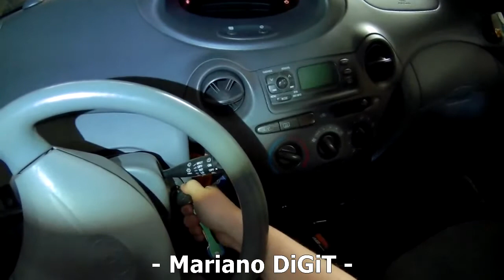Recensione ITA Suaoki K12 Avviatore di Emergenza Auto 300A con Cavi Avviamento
Lo torvi qui
Prezzo attuale (mar.17): 32,99€ su Amazon

Avviatore di emergenza per auto della Suaoki, modello K12.

Batteria 8000 milliampere, potenza per avviamento auto: 150A nominali, 300A di picco.

Funziona anche come powerbank da cellulare e ha una torcia frontale e i led che indicano la carica residua.

Nella confezione c'è anche il sacchetto di trasporto in velluto, i morsetti a coccodrillo, un cavo USB-MicroUSB per caricarlo o per caricare un dispositivo android ed infine il manuale d'uso multilingua, italiano compreso